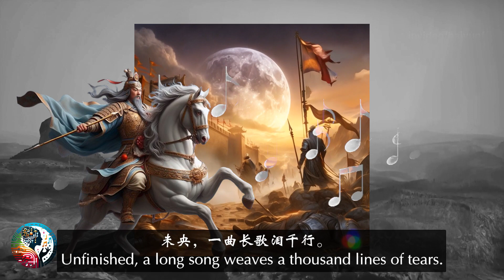黄河远上白云间 The Song of Liang-Zhou (English lyrics)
欢迎来到华语AI歌坛，在这里，我们将带您探索由人工智能创作的华语音乐奇迹。
通过AI的魔力，我们将为您呈现一系列别具一格的歌曲，这些歌曲跨越各种风格和主题，从动听的流行曲到深情的抒情歌，每一首都是AI无尽创造力的结晶，
让我们一起沉浸在这个充满惊喜的音乐世界中。新作品将继续不定时增添中。

尽情享受华语AI歌曲的魅力，感受智能时代的音乐魔力！